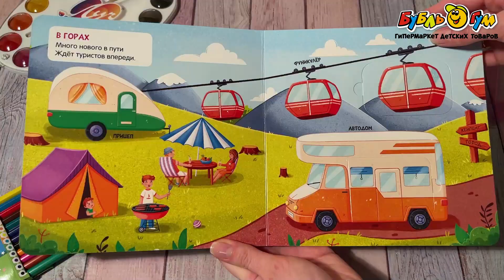Книга с окошками В путешествии